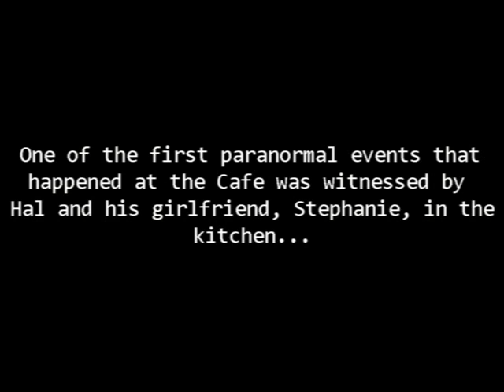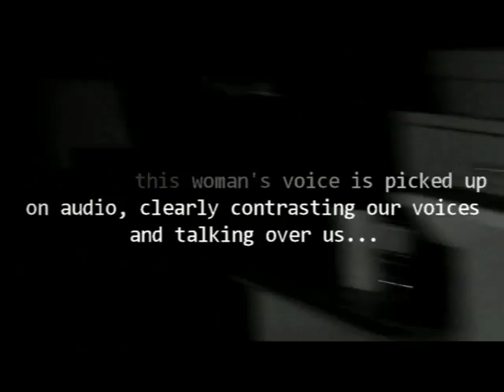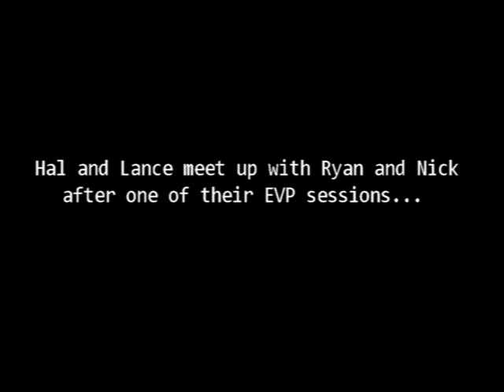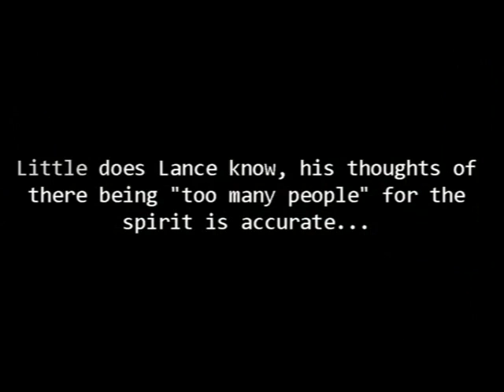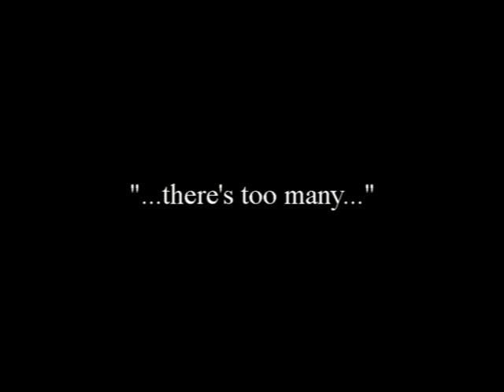MD3: Case #4 (First Baptist Church) - Clip 4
This is the final installment of Case #4 at the cafe. Included are three   other pieces of evidence on top of what has already been published.